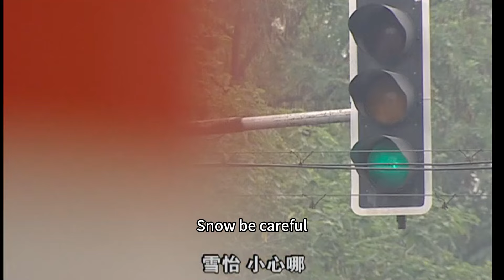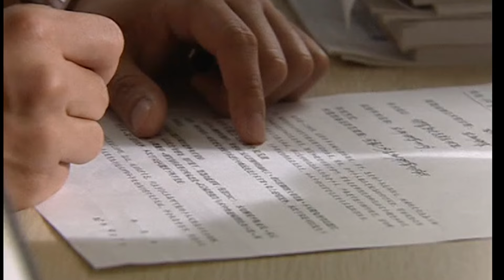🔔小三目睹妻子和丈夫抱在一起，竟意外流產，丈夫慌了！2023中国电视剧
剧名（Drama Name):【🔔生死绝恋】